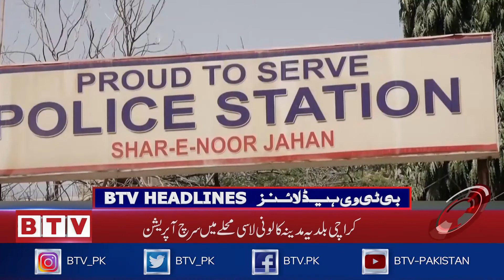BTV​ Headlines 1200 PST - 12th April 2021 - BTV​ - Badar​ Television​